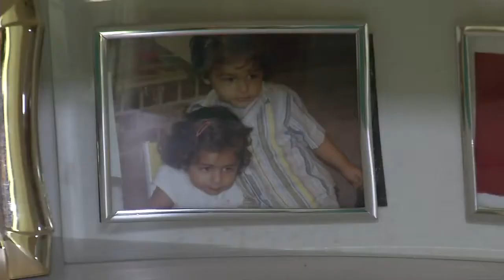Houston Strong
"This is a strong city." Families in Houston are sharing the workload to help loved ones recover.